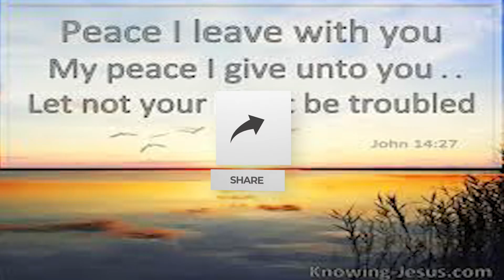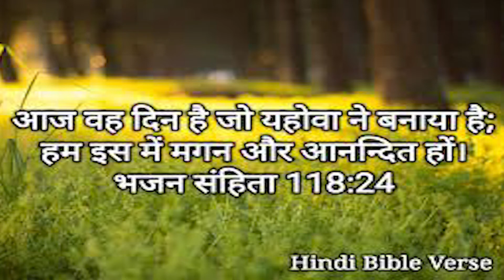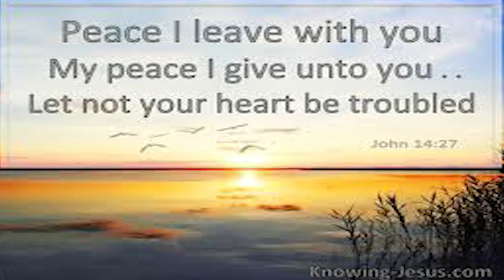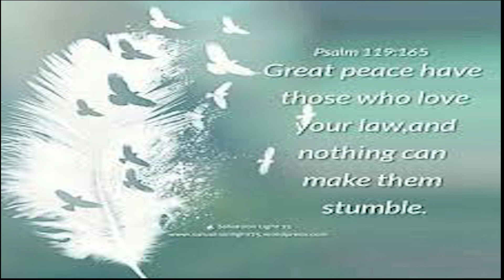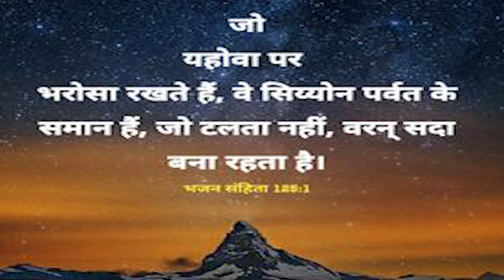Bible Study | July 18th 2021